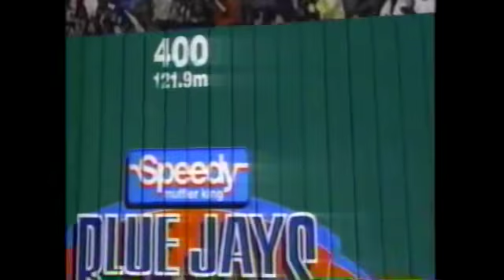1992 Blue Jays on CBC intro & Sponsors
The intro to CBC's Blue Jays broadcasts from 1992 presented by Speedy, Labatt Blue & Coke.